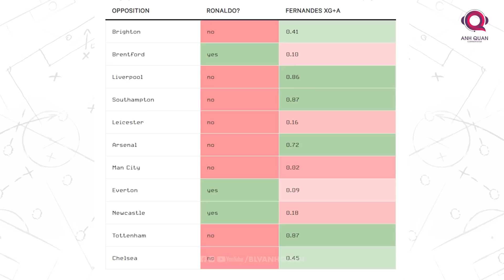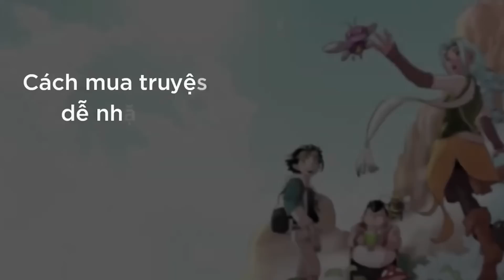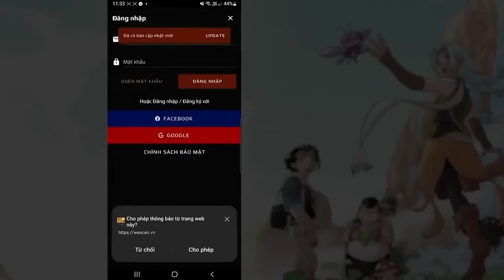TACTICAL TIPS | KHÔNG GHI BÀN HAY KIẾN TẠO, BRUNO FERNANDES VẪN QUAN TRỌNG VỚI MANCHESTER UNITED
Ở mùa này, Man Utd không còn chơi giống đội cửa dưới nữa. Đoàn quân của Erik ten Hag đã tự tin và kiểm soát thế trận trước hai đối thủ cứng cựa. Họ gần như san bằng khung thành của Tottenham nếu như Hugo Lloris không xuất sắc. Họ kiếm lại một điểm ở phút cuối trước Chelsea nhưng vẫn là đội tạo ra nhiều cơ hội hơn, và tạo ra sức ép buộc Graham Potter phải thay người trước khi hiệp 1 khép lại để không bị lép vế. Lối chơi dồn ép của Man United đã khiến Tottenham lẫn Chelsea không thể phòng ngự từ tuyến trên hiệu quả.